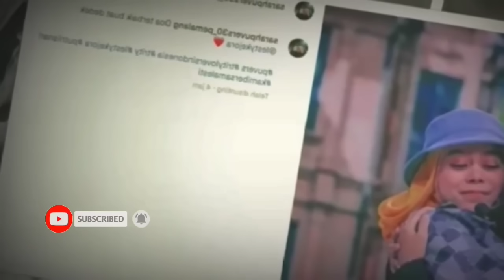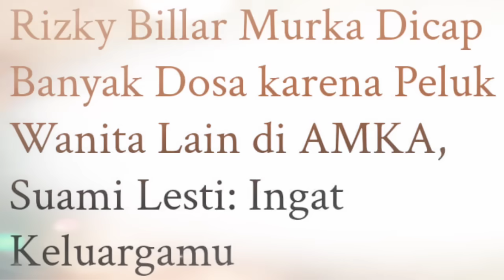Terbaru !! Episode Amka Hari Ini, Raja Dan Arsy Akhirnya Tau Gegara Iqbal Bongkar Kejadian Baru Ini